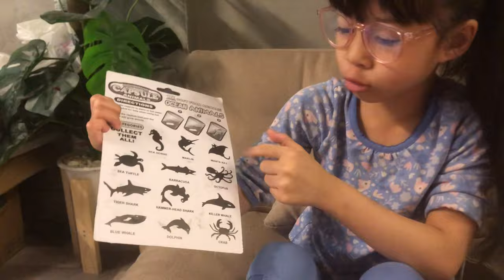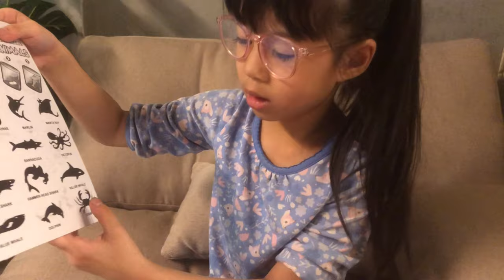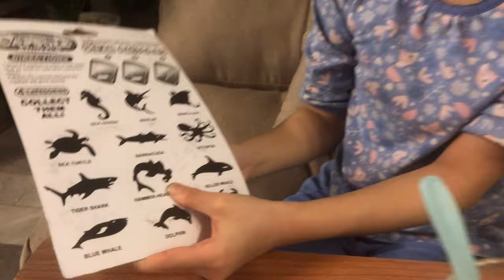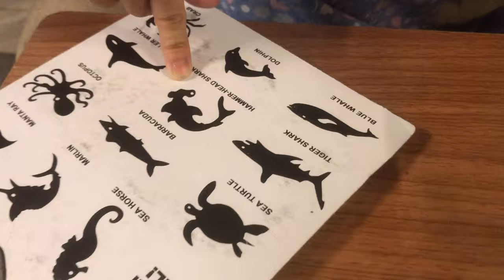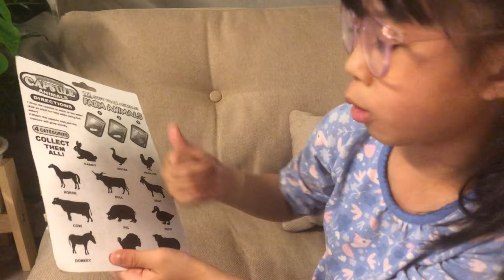เชิญดูหนูดี | แคปซูลสัตว์แปลงร่าง